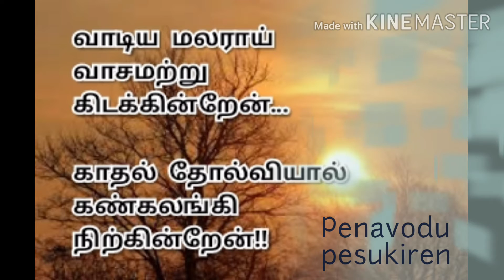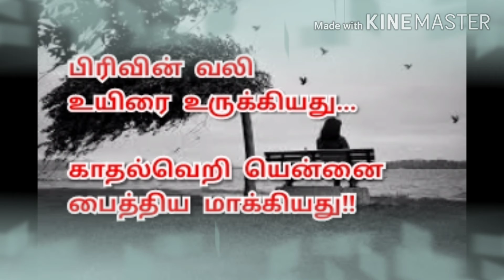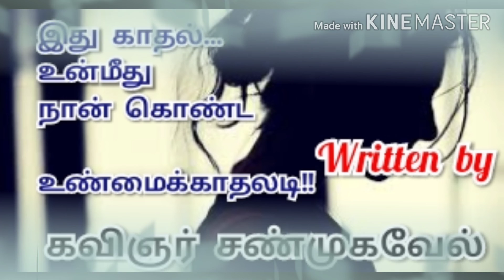காதல் வலி | kadhal vali | love pain kavithai | love feeling | kavingnar shanmugavel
இது காதல் வலிகளால்
கடைந்தெடுக்கப்பட்டு
உருக்கமாக எழுதப்பட்ட கவிதை...
கேளுங்க!!